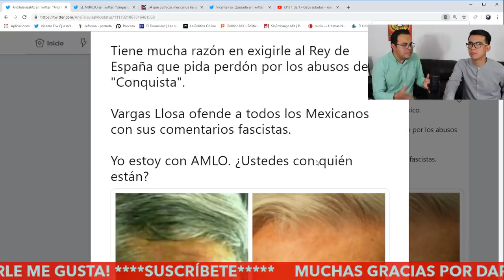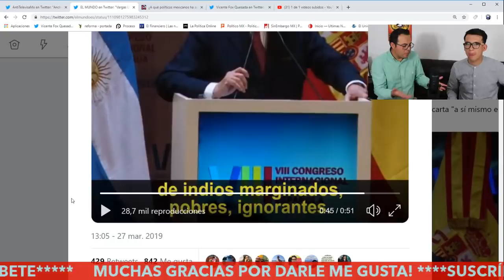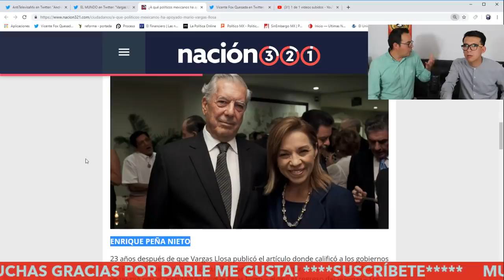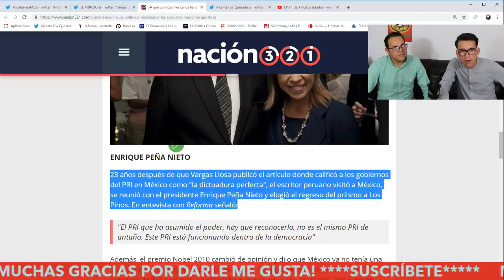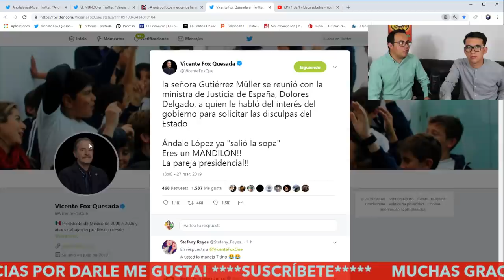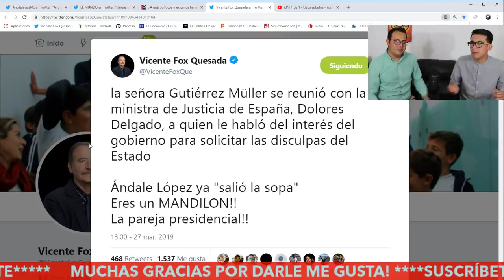VARGAS LLOSA LLAMA INDIOS E IGNORANTES A LOS MEXICANOS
LA PRENSA FIFI HACE BOOM  A LAS DECLARACIONES OFENSIVAS HACIA LOS MEXICANOS.